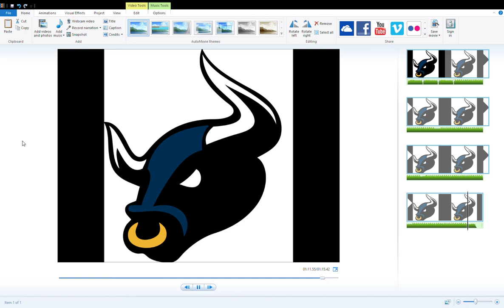OLD MSHL TEAM GOAL HORN-PHILADPHIA BULLS 2012 MSHL GOAL HORN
They moved to New York for the 2017-18 MSHL Season